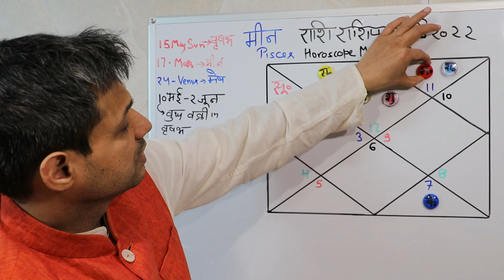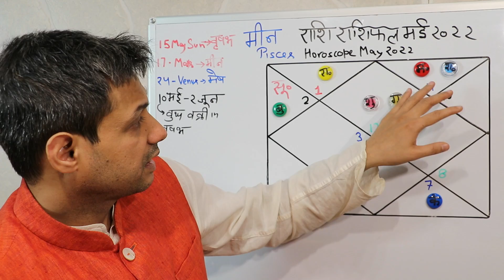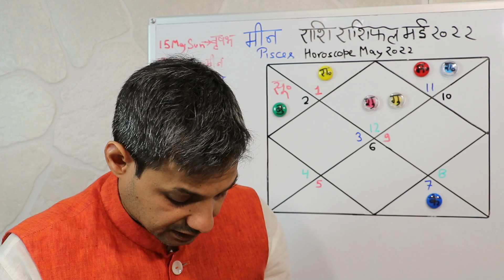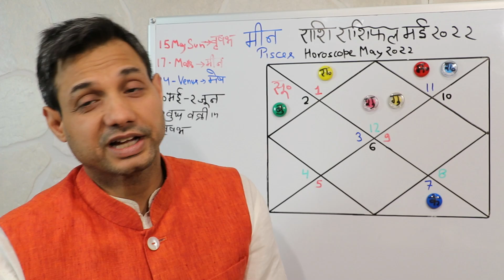मीन राशि राशिफल मई 2022 | Meen Rashi Rashifal May 2022 | Pisces horoscope May 2022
मीन राशि राशिफल मई 2022 | Meen Rashi Rashifal May 2022 | Pisces horoscope May 2022, Rashifal Meen 2022 May, Rashifal Meen May 2022, Meen rashi May 2022 ka rashifal, Pisces horoscope May 2022, मीन राशि मई 2022, May 2022 Prediction Pisces, Namaskar may ka maheena jyotish kee drshti se ati vishesh hoga. Is maheene guru apanee hee raashi meen mein rahenge, aisa kareeb 12 saal baad ho raha hai ki guru apanee hee raashi mein hai, Isake saath hee shukr meen raashi mein jaakar is maheene uchch ke ho jaenge, shukr meen raashi mein 24 taareekh tak rahane vaale hain. Isake alaava 17 May ko Mangal Kumbh se meen mein jaenge. Shani poore maheene kumbh raashi mein apanee hee raashi mein gochar karenge. Rahu ka gochar mesh mein rahega, surya is maheene mein se vrishabh mein jaenge 15 taareekh ko, isee ke saath saath Budh jo hai vah vrishabh raashi mein gochar karate hue dikhaee denge, budh vakree rahenge 10 may se lekar 2 june tak , ketu ka gochar tula raashi mein rahega to grahon kee yah sthiti aapake jeevan par kya prabhaav daalegee yah video isee baare mein hai.